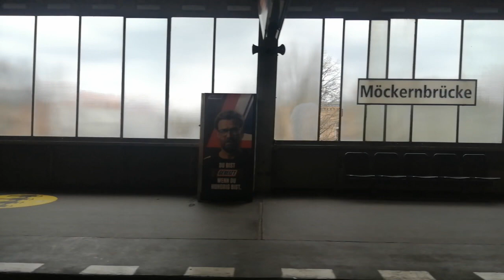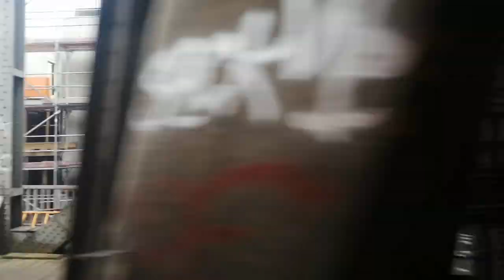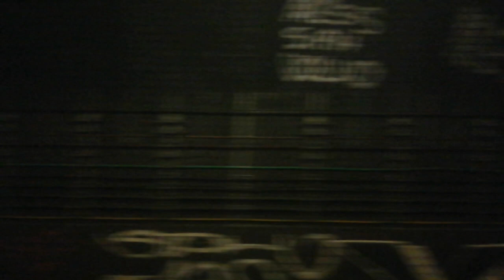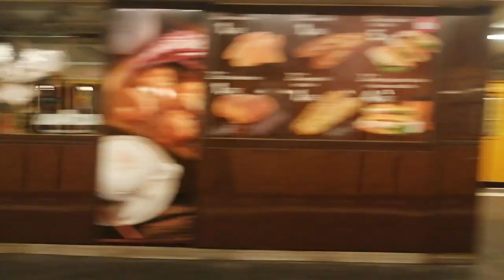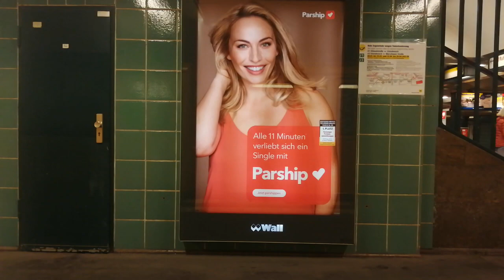U-Bahn Berlin Mitfahrt von Hallesches Tor bis Uhlandstraße im A3L92 auf der U1